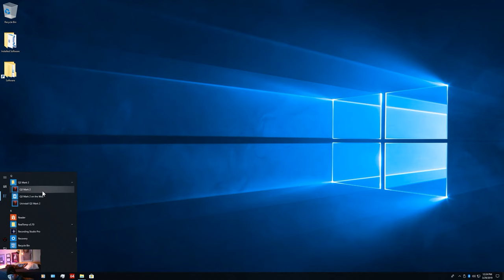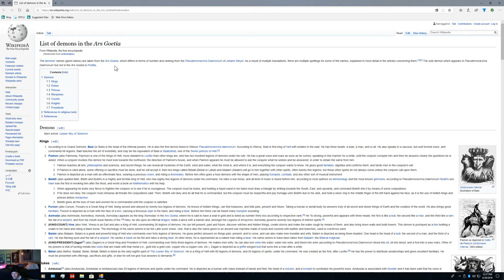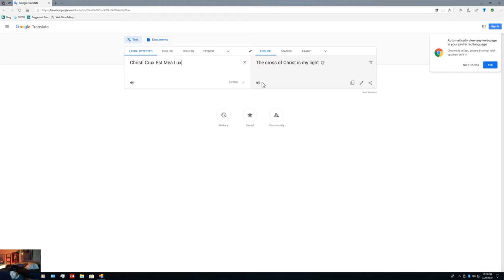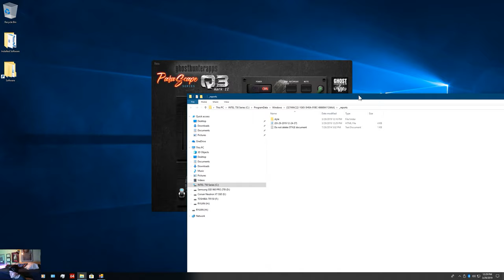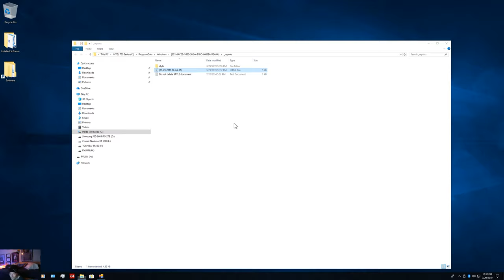ITC: Parascape "Q3 mark II" App - In Action (1080p HD)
FYI:  Just showing how the App works ONLY.